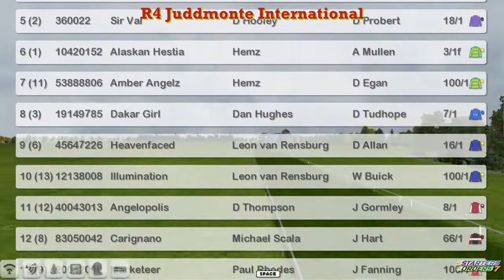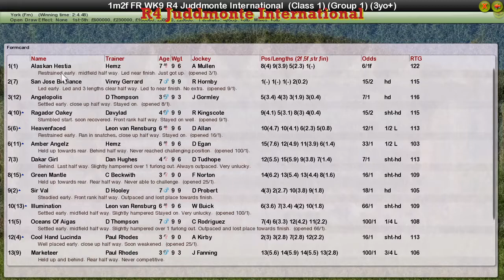FR WK9 R4 Juddmonte International